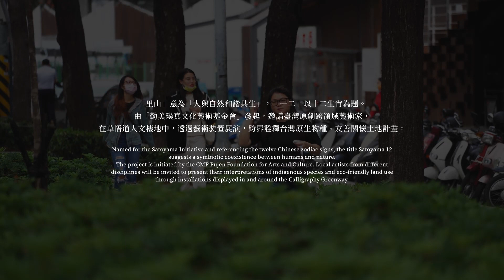伏地影像－2021里山一二公共藝術計畫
客戶｜勤美璞真文化藝術基金會
製作  |  伏地影像工作室
導演  |  黃繼賢
執行導演 |  李天卉
製片  |  吳佩妮
攝影  |  連崧霈、李天卉
後期  |  許約
剪輯  |  許約、李天卉